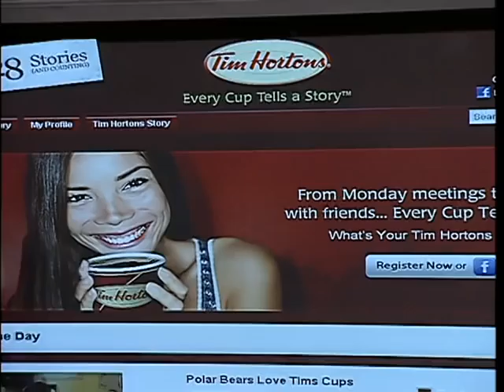Tim Hortons Tims Tour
Tim Hortons Regional Marketing Manager Nadia MacDonald dropped by CTV Morning Live to discuss the Tims Tour. Starting next week, Tim Hortons is launching an online photo sharing contest giving Canadians a chance to win free coffee for a year or the grand prize of a $5,000 trip.